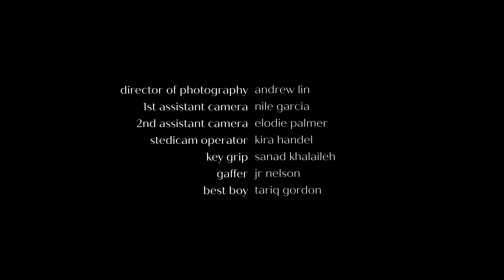Brandon Rosen - Blurry (Official Music Video)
"Blurry"
Written by Brandon Rosen

Lyrics:
They say the best part of my life is right now,
But I'm not living in it
It's moving a mile a minute
And everyone's losing their mind over politics
While parents are telling their kids
Follow a stupid blueprint

I'm confused on how to live it right
cause all the real ones color outside the lines

If the Mona Lisa's just a painting
And fairytales were for making us believe that
The real world's not that bad
If all my heroes are just names now,
What am I doing?
Why am I stressed out?
Why is growing older not like in the movies?
It all gets a little bit blurry

Some nights I wake up at 16
Naive, love in the backseat
Life was all her, didn't know the world's hurt
I still don't know what it all means
Halfway where I'm supposed to be
But the more I learn perception burns, and something's gotta give

Blurry
Blurry
Blurry
But I know we'll be alright

Blurry
Blurry
Blurry
You just gotta stay in the light

Blurry
Blurry
Blurry

Blurry
Blurry
Blurry

Blurry
Blurry
Blurry

Blurry
Blurry
Blurry

Blurry
Blurry
Blurry

Blurry
Blurry
Blurry
I just gotta stay in the light